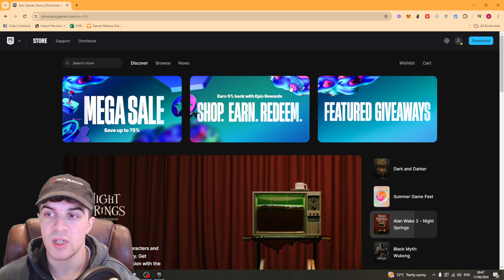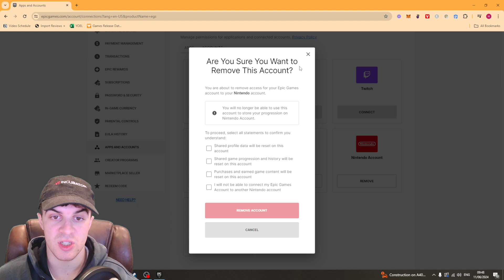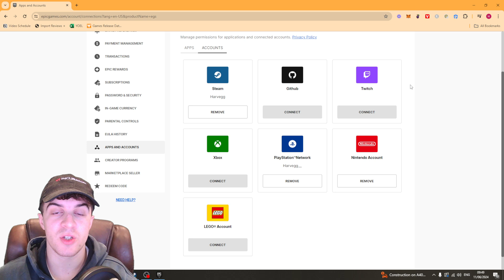How to Unlink Your Xbox Account from Epic Games (Full 2024 Guide)